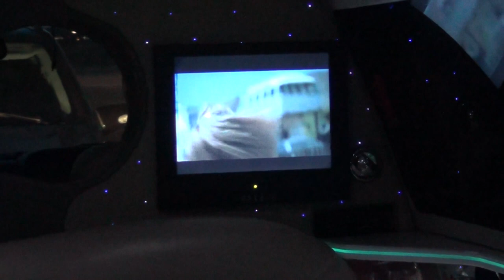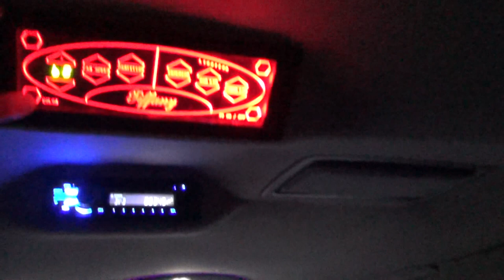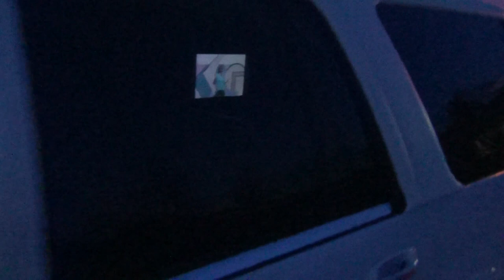Lincoln Navigator SUV Limo with Trailer at LimoGuy.ca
Our new 14 passanger SUV limo video.